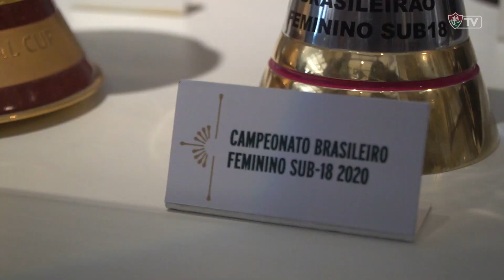FluTV - Giro do Flu - 23/03/2021